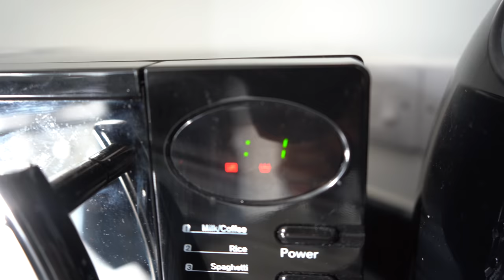Post Op; Day 2 - Separating The Boys! Stanley Alone for the First Time ..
Not something we ever wanted to do, but the boys had to be split up following Stanleys return home, Pablo and Winston were very concerned about Stanley and just wanted to help him by cleaning his wound .. Their hearts are in the right place but thats not helping Stanley, So Pabs and Win are off on vacation for a few days while Stanley recovers. This is the first time we've ever had Stanley alone and seen his personality outside of the grumble ..

Licence;